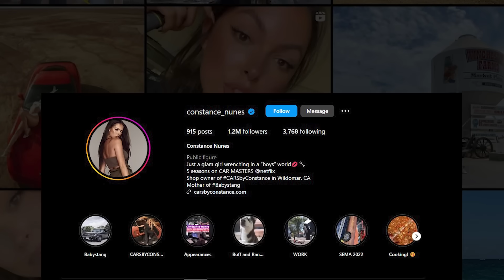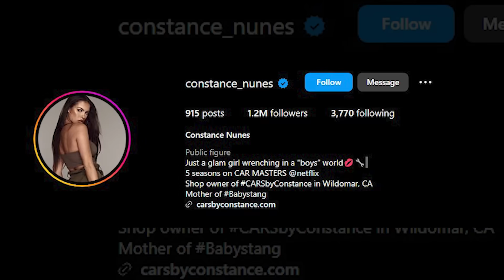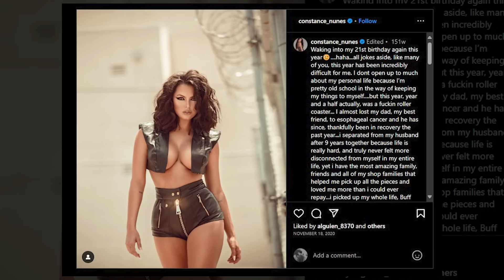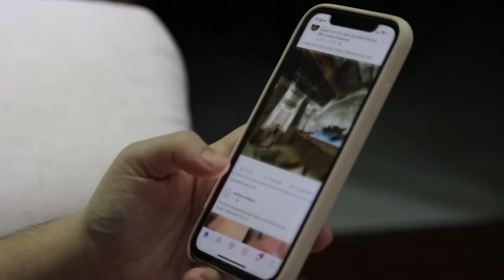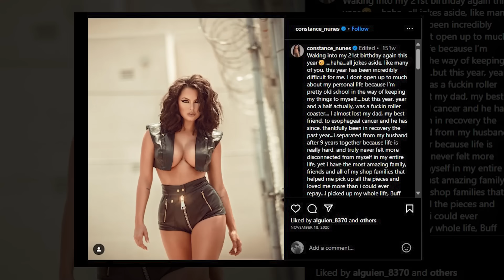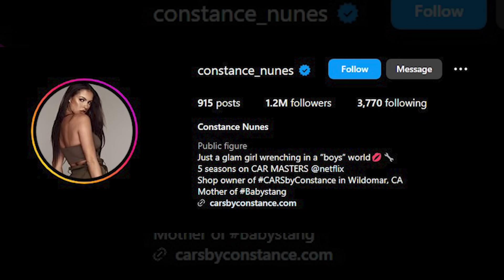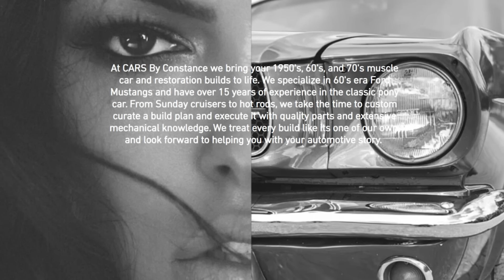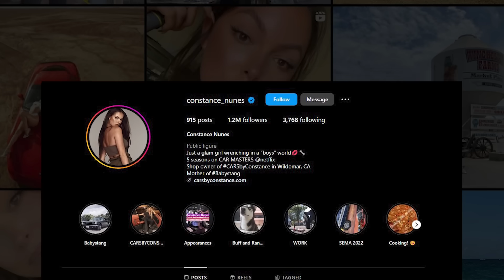What happened to Constance Nunes from Gotham Garage?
• Rising to Fame with "Car Masters: Rust to Riches": Constance Nunes gained international attention on 14 September 2018 with the premiere of Netflix's "Car Masters: Rust to Riches." Her role as a skilled mechanic in a male-dominated industry, combined with her background in the automotive sector, made her a standout character on the show, attracting a wide audience and female viewers.

• Automotive Expertise and Modeling Career: Nunes has a rich history in the automotive industry, influenced by her father, a mechanic and racer. Alongside her automotive career, she also pursued fashion modeling, enhancing her public profile through various prestigious photoshoots and social media presence.

• Personal Life and Challenges: Born on 17 November 1989 in Los Angeles, Nunes experienced a brief marriage with Jared Toller, ending in 2020. She faced personal challenges, including family health issues, alleged workplace difficulties, online harassment, and her own health scare with a COVID-19 infection.

• Role in Gotham Garage and Industry Involvement: At Gotham Garage, Nunes is known for her extensive work on various car projects, collaborating with numerous Southern California automotive brands. She owns a custom 1964 Ford Mustang and has been involved in notable projects with companies like Nitto Tires and VP Racing Fuels.

• Future Prospects and Growing Influence: Despite challenges, Nunes continues to thrive professionally, set to appear in the fifth season of "Car Masters: Rust to Riches" starting July 2023. She owns CARSbyConstance in Wildomar, California, and maintains a strong social media presence, reflecting her ongoing influence in the automotive industry.